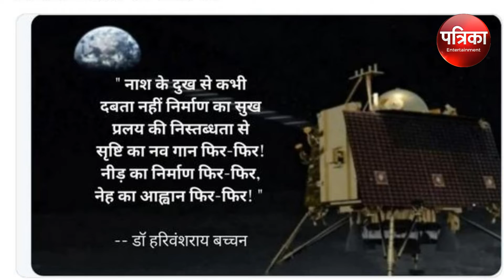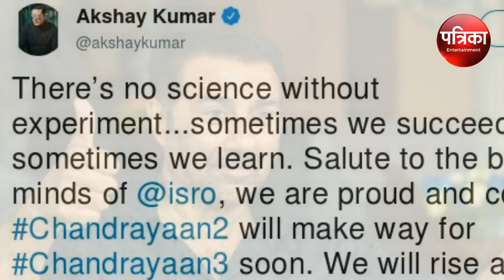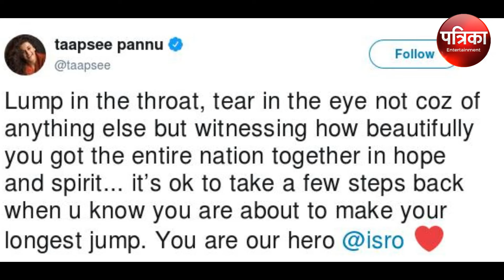Bollywood stars reaction to Chandrayaan2 landing | how PM Narendra Modi encouraged | ISRO TEAM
बॉलीवुड सेलेब्स से लेकर आम इंसान 'Chandrayan 2' की लैंडिंग को लेकर काफी एक्साइटेड और खुश था। लेकिन लैंडिंग से पहले चंद्रयान से संपर्क टूटा चुका है पर बॉलीवुड सेलेब्स ने उम्मीदें नहीं छोड़ी हैं और वह इसरो वैज्ञानिकों को उनकी कामयाबी पर लगातार बधाई दे रहे और उन्हें उन पर गर्व है।